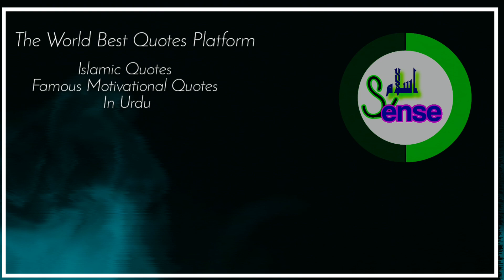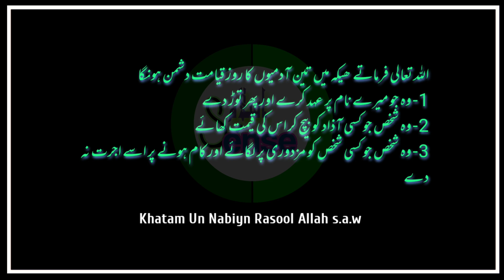Jo Shaks Mout Ko Yaad Rakhy - Urdu Islamic Quotes - Heart Touching Quotes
Sense Islam Channel - Islamic Videos
Duniya Momin Ki Qaid Hai